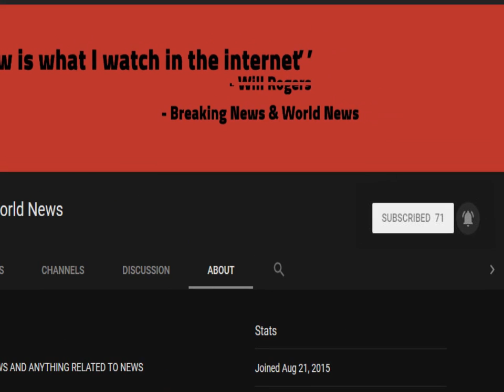BREAKING! WeRateDogs Twitter account accused of whitewashing dog names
Source DONT' FORGET TO SUBSCIBE TO OUR CHANNEL Enlarge Image Screenshot by Jackson Ryan / CNET